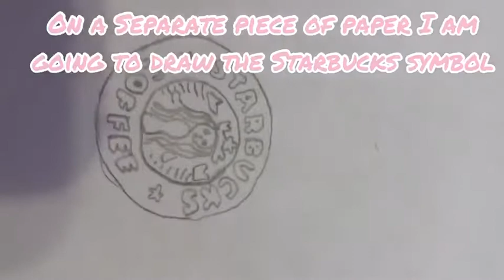Starbucks Pencil Sharpener!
Here are some people we want to Credit and thank for Helping make this possible:
Check out her channel! She helped with the intro!
-Maya Galloway for a great friend. She helped with the logo!
-Unsplash For some of the pictures
-Insta shot for video and picture editing
-iMovie for summer video editing
-Paper for Logo drawing app